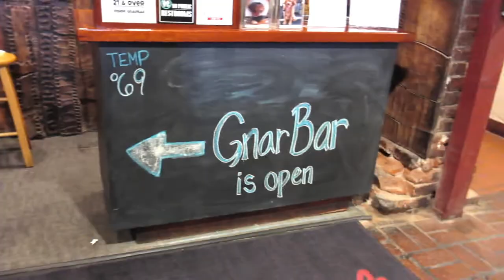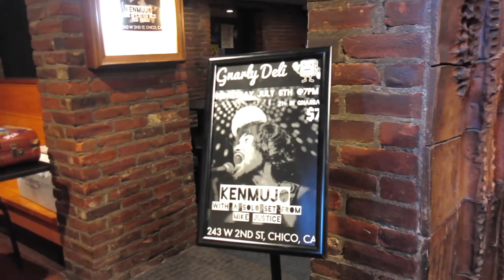I love Walmart Rotisserie Chicken! Music & Food Explosion US Tour!【Subtitles】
Explosive musician KENMUJO US TOUR 2-14